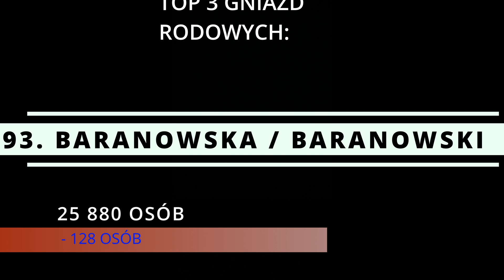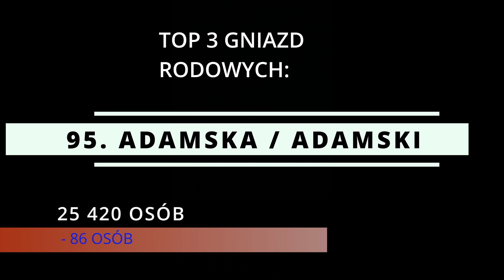KLANY RODOWE - RANKING - MIEJSCA (90 - 99)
ochrona danych osobowych, genealogia, bezpieczeństwo, technologia... te wszytkie obszary przenikają się tematycznie.

Czy jesteście pewni, że znacie swoje dane osobowe aby je odpowednio chronić?